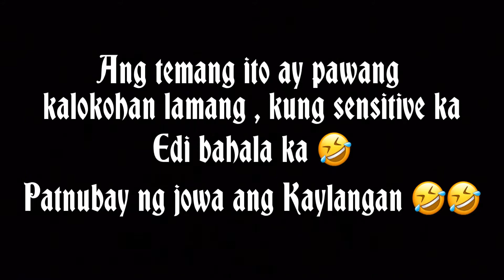Paano sumagot na pang universe ang mga burat 🤣🤣🤣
Wag tularan uminom ng tequilla nakakalasing🤣🤣🤣